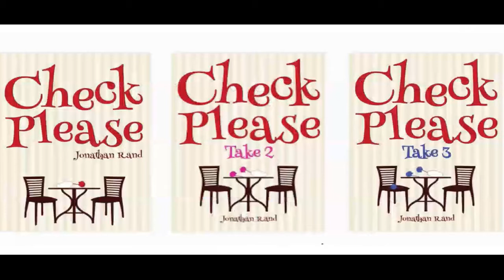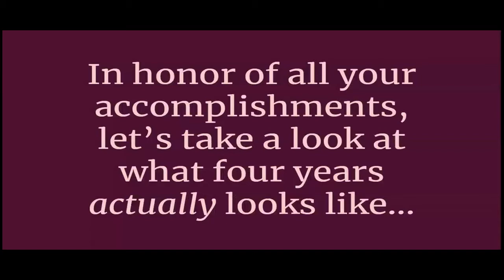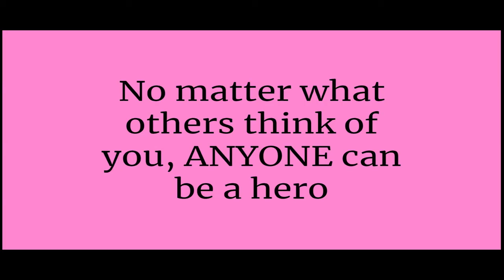West Forsyth High Drama Groscars Slideshow by Julia Barton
End of Year Pictures and videos of 2020-21 School Year

Sorry if we didn't get to include everyone!

Good job everyone!